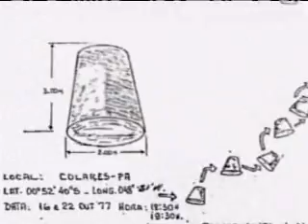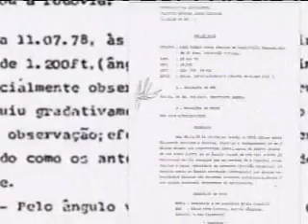4 Month Air-Force UFO Investigation - Brazil 1977. Pt5 of 9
During the months of September through December 1977, the Brazillian Air-Force under the command of a Captain Uyrangê Hollanda, was sent to the island of Colares to investigate a series of incidents in which over 80 people reported being attacked by beams of light from UFO's, paralyzing two of them and leaving puncture and burn marks on their skin. The investigation was codenamed "Operation Saucer". This operation collated over 15 hours of film, 500 photos, and hundreds of documents with detailed drawings and interviews with over 3000 witness'. The files were to remain classified by the Brazillian Government until 1997, when UFO investigator's A J Gevaerd and Marco Petite of UFO Magazine were allowed partial access. They were also contacted by the then retired Cpt Hollanda who gave them a vivid recollection of the whole series of events.